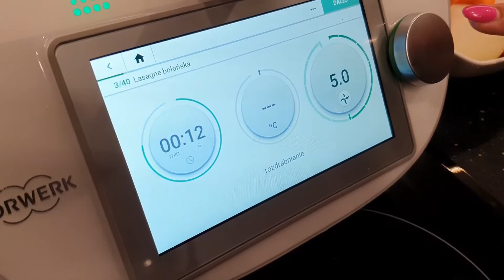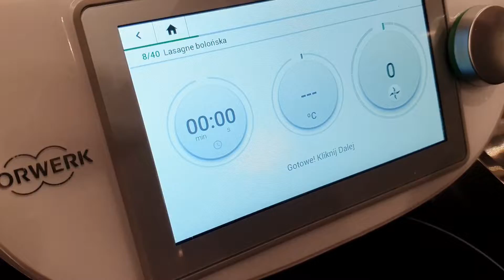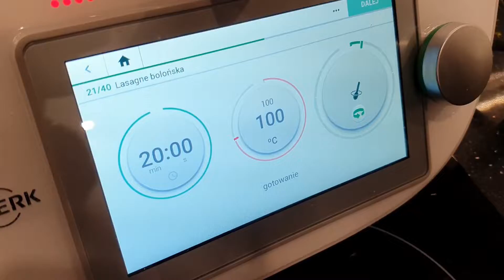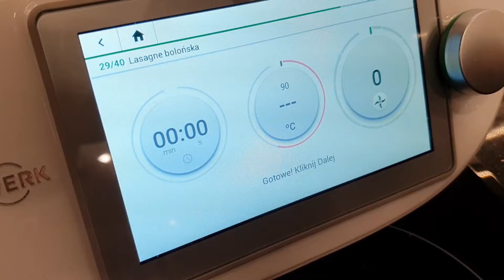Lasagne bolognese z mięsem mielonym z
Cześć , witajcie bardzo serdecznie w mojej kuchni. Dzisiaj przygotowałam dla Was lasagne bolońską z mięsem mielonym i sosem beszamelowym. Jeśli nigdy nie próbowałeś tego przepisu, spróbuj zrobić go ze mną!
Niestety nie miałam parmezanu i używałam ser żółty. Następnego dnia można posypać na górze parmezanem.

Smacznego❕
Z Thermomix gotujesz szybko, smacznie i zdrowo❕